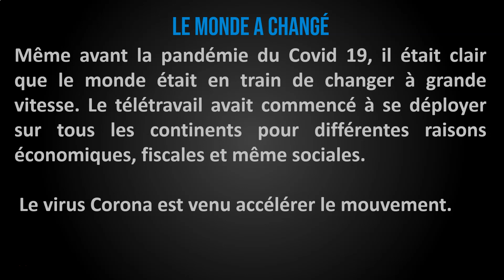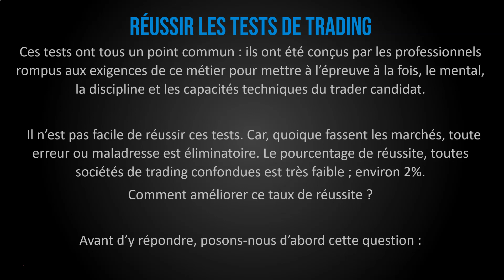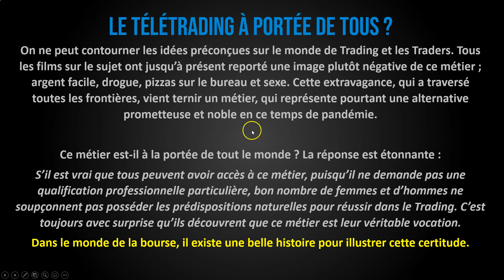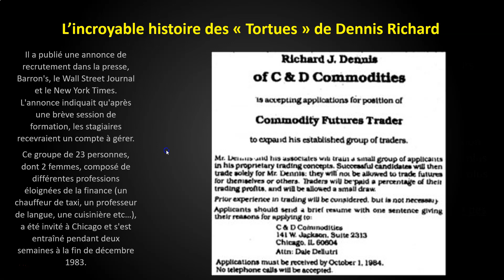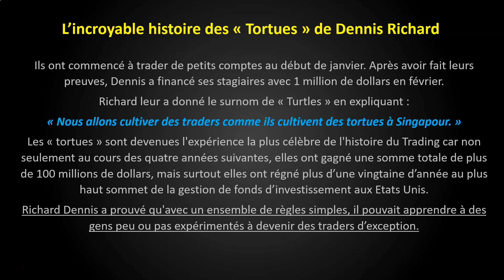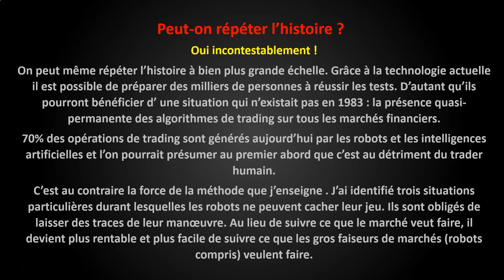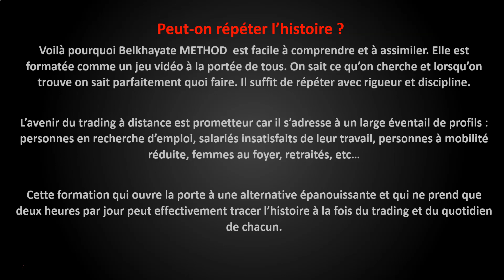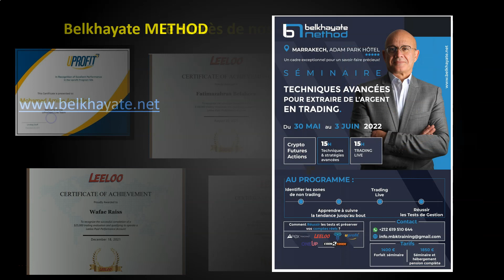Devenez Trader à Distance et Changez de Vie